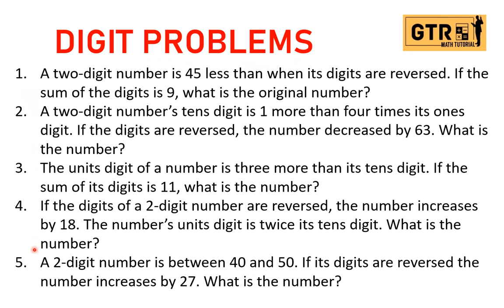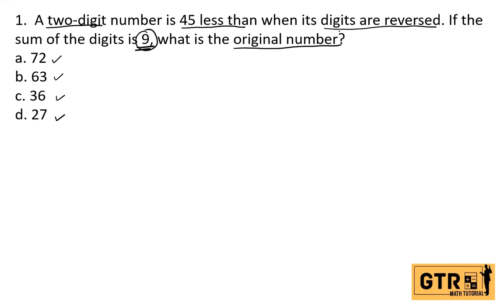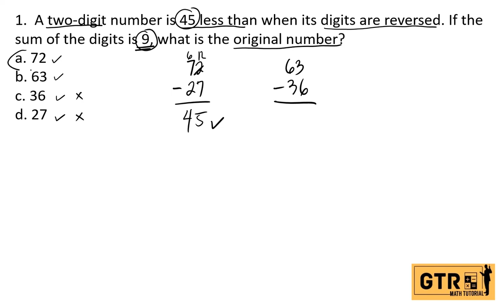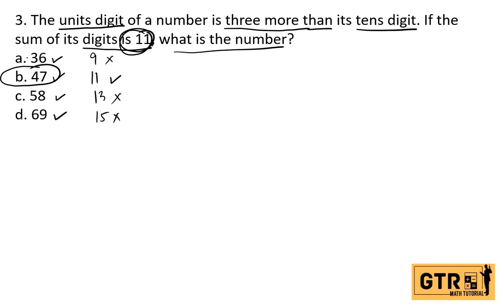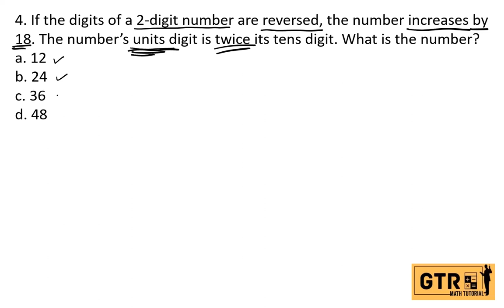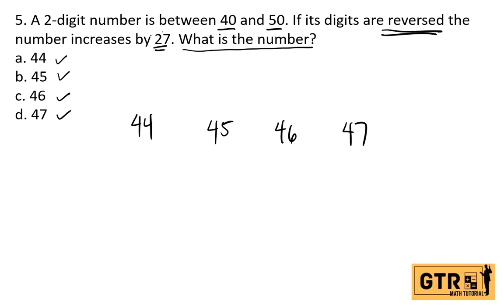Digit Problems | Civil Service Exam Reviewer Numerical Reasoning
1.  A two-digit number is 45 less than when its digits are reversed. If the             sum of the digits is 9, what is the original number?
a. 72
b. 63
c. 36
d. 27
2.  A two-digit number’s tens digit is 1 more than four times its ones digit. If the digits are reversed, the number decreased by 63. What is the number?
a. 29
b. 15
c. 51
d. 92
3. The units digit of a number is three more than its tens digit. If the sum of its digits is 11, what is the number?
a. 36
b. 47
c. 58
d. 69
4. If the digits of a 2-digit number are reversed, the number increases by 18. The number’s units digit is twice its tens digit. What is the number?
a. 12
b. 24
c. 36
d. 48
5. A 2-digit number is between 40 and 50. If its digits are reversed the number increases by 27. What is the number?
a. 44
b. 45
c. 46
d. 47